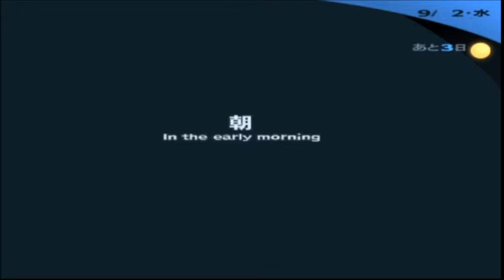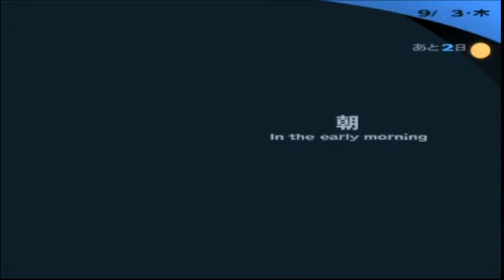【第56層】オレの記憶 みんなの絆 ペルソナ３実況プレイ